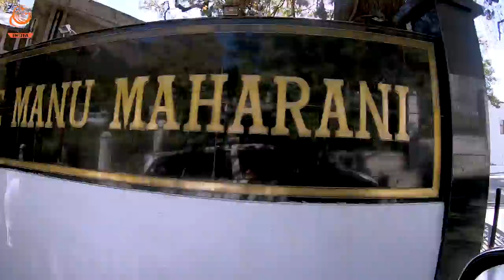Nainital Sightseeing Vlog | Nainital Uttarakhand | Lovers Point Nainital | Nainital Horse Riding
Places to Visit in Nainital, Sightseeing & Tourist Attractions :
Nainital is a Himalayan resort town in the Kumaon region of India’s Uttarakhand state, at an elevation of roughly 2,000m. One of the most popular and exquisite hill station "Nainital" is located in the Kumaon region in the state of Uttarakhand. It is a distinct and famous tourist destination of India. Nainital has many tourist places to visit, there are very nice sightseeing, attractions in Nainital... Tiffin Top is a place which is 7520 feet elivated in Ayarpatta region, also known as Dorothy's seat, 3 km off Nainital, Snow View offers an expansive and majestic view of the Himalayas. Set across the Khurpa Tal and vast stretches of plains, the Land's End 4 km off the main town is dotted with quaint little hamlets and lush greenery. At a distance of 12 kms from Nainital, Khurpa Taal is a pristine lake situated at an elevation of 5500 feet. Laced with tall trees,

TraverseXp India